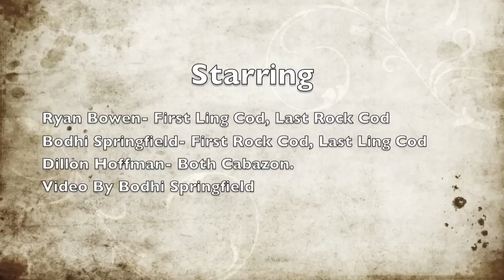Monterey Spearfishing Trio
Ryan, Dillon, and I(Bodhi), get in the water to get some big ling cod, rock cod, and cabazon.